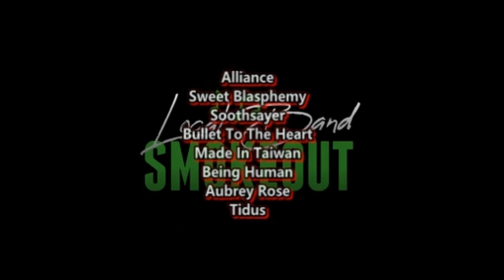Dominic Delaney - Haunted Halls ( Reaction / Review ) CAMPFIRE PUNK ROCK FROM FLORIDA